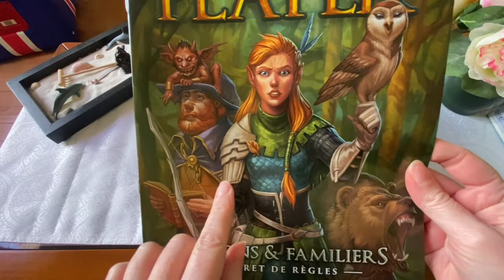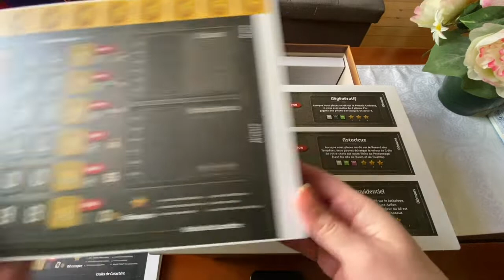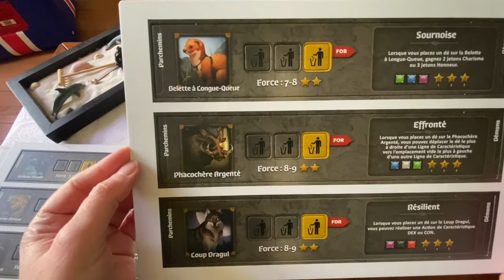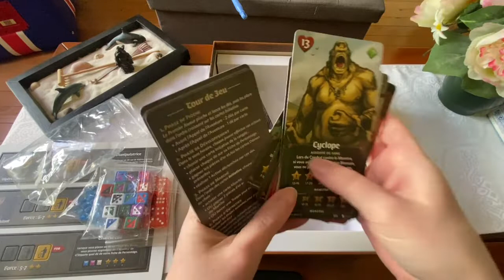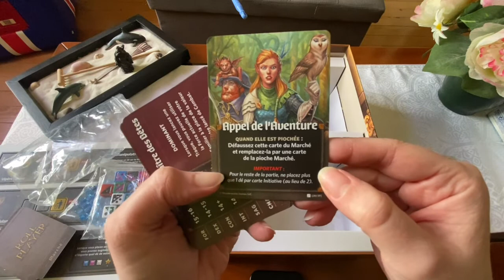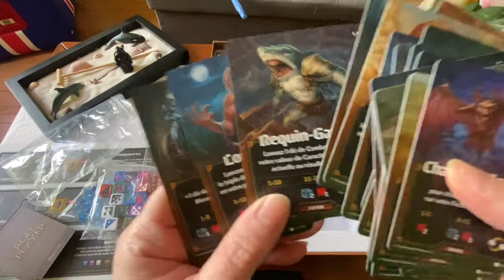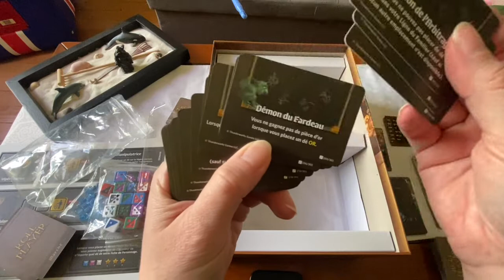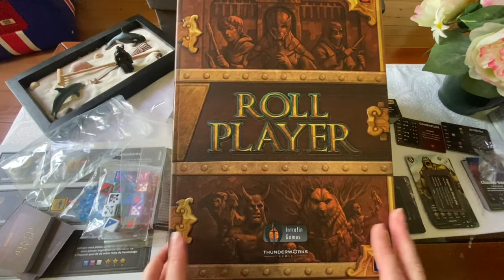Découvrons l'intérieur de cette extension - Roll player extension familiers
La deuxième extension du jeu Roll player nous arrive dans une big box afin de ranger le jeu de base et les deux extensions.